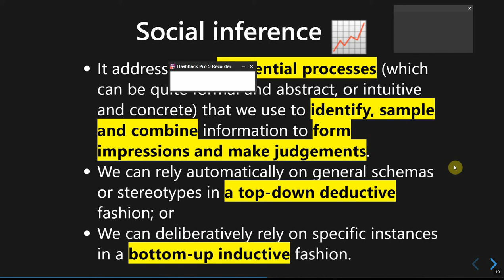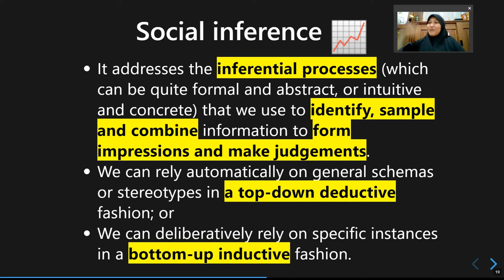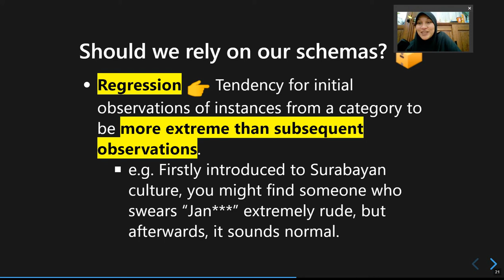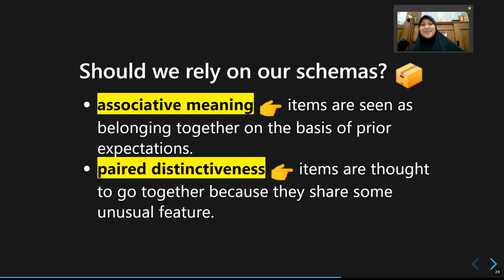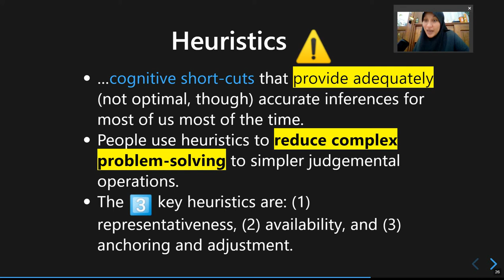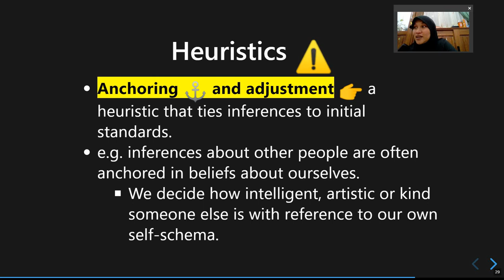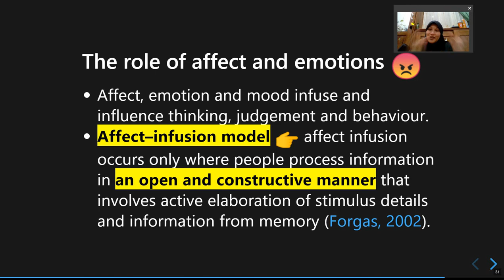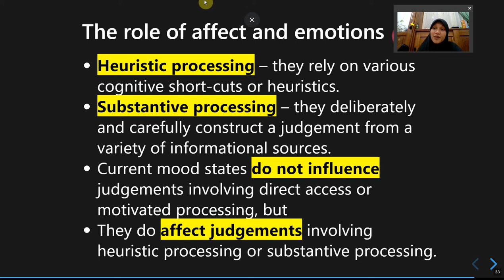Pertemuan 3: Pembentukan Kesan II (Bagian 3)